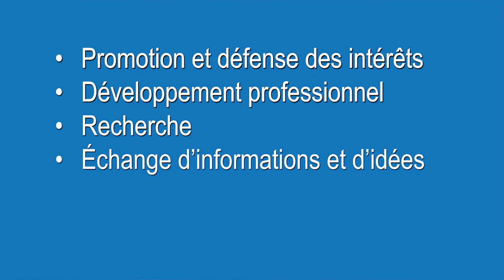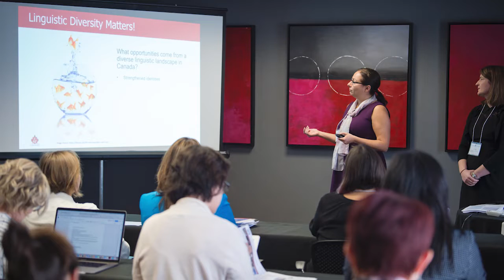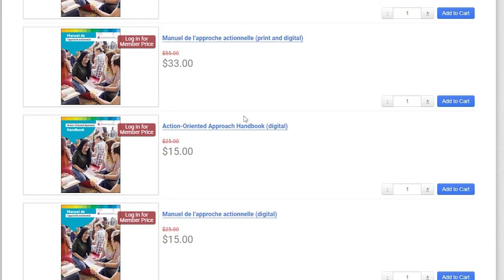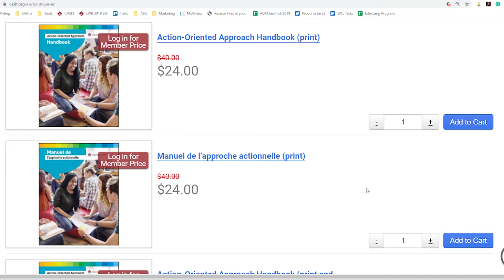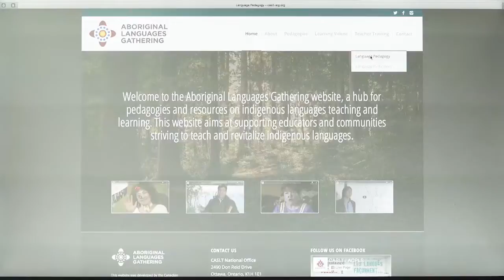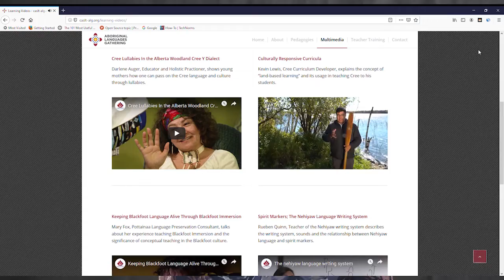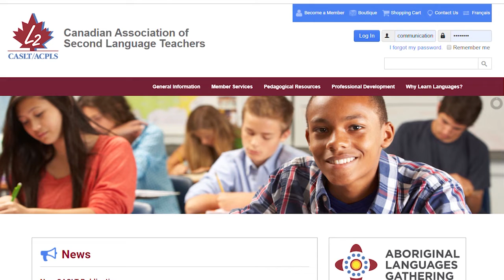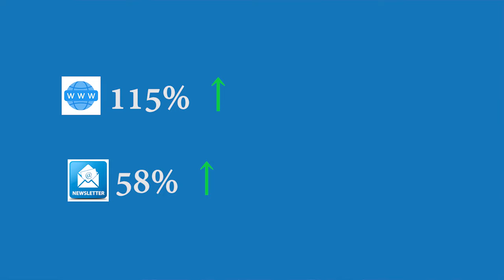Survol du Rapport annuel 2018-2019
Un apperçu du rapport des activités de l'ACPLS pour l'année 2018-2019.